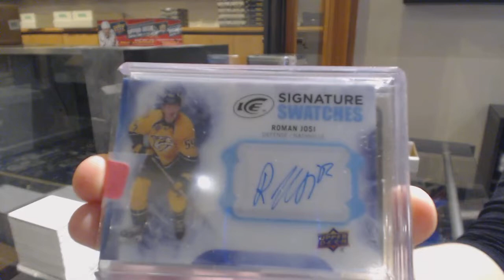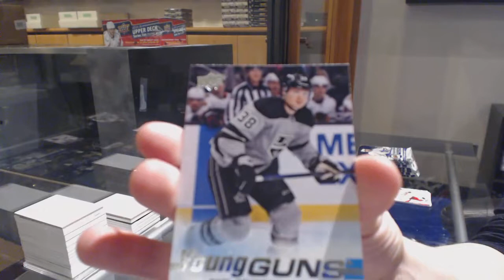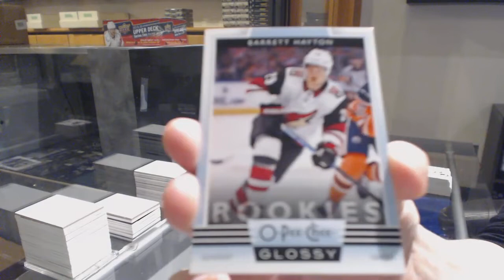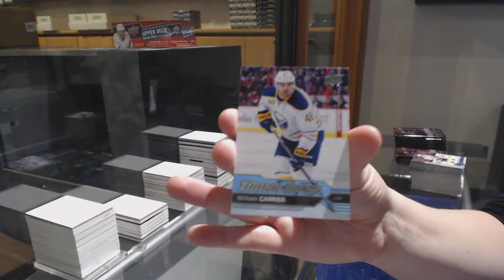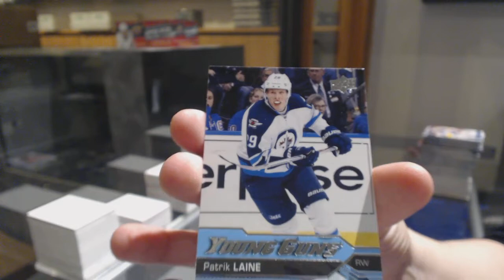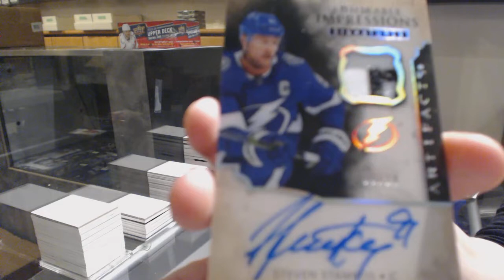7 Box Mix Hockey Box Break With BuyBacks - C&C GB #11,318